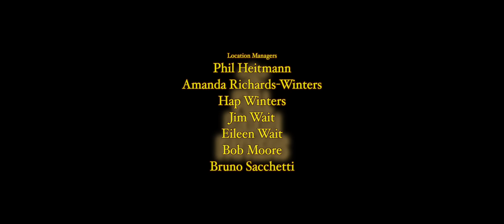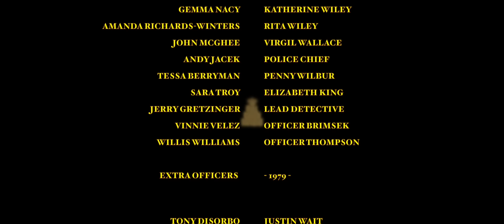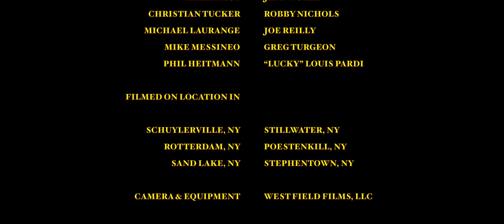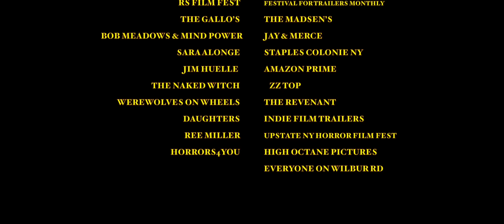The Full Moon Fathers | Full Movie | Thriller Mystery Movie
On the run from the law in 1979, a vicious biker gang wakes from a night of partying in the woods to find one of their members murdered. While all fingers point to each other, another more sinister presence moves in.
2022.  Stars: Michael F. Hayes, Paul Sacchetti, Stephen Croce